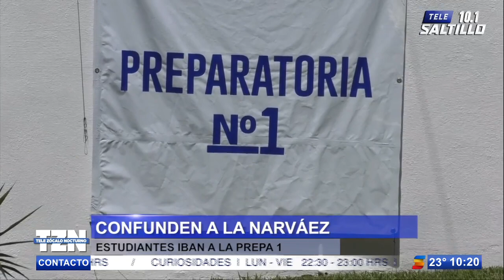Estudiantes que iban a la prepa 1 se confunden y se registran en la Narváez